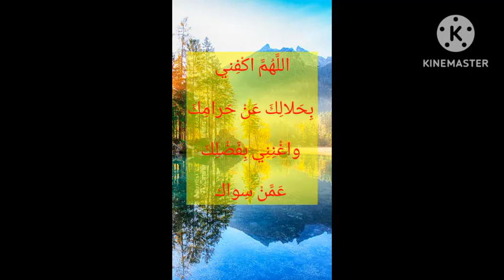دعاء قضاء الدين وزيادة الرزق بإذن الله تعالى ✨مكرر 100 مرة للحفظ